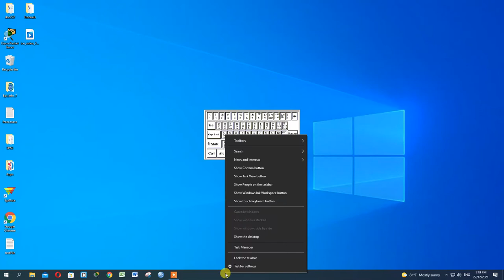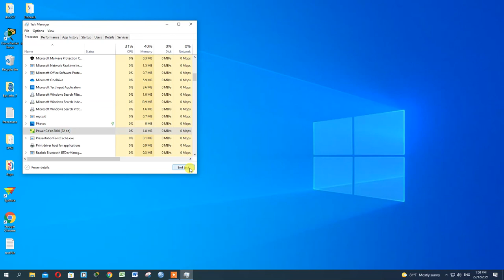Power geez | closing typewriter image on power geez | ይህ ምልክት እንዲህ መዝጋት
closing typewriter image on power geez
***READ ME**

When you subscribe to my channel you can easily get How-to tips, Technology update, App review, Hardware maintenance and general tips on Computer, mobile phone and office machine in Amharic for free.
Mostly

power geez 2010 setup download
power geez amharic typing
power geez 2010
power geez keyboard for pc

Microsoft suite Tutorials (Excel, Power point, Word ……..)
Data Analysis Tutorials (IBM SPSS, Epidata, Epiinfo,)
Web development (HTML, JavaScript, PHP….)
Data management software (SQL)
Office machine (Printer, copy machine and scanner)
ሰላም የቻናሌ ጎብኝዎች እንኳን ወደ NasTech-ናስቴክ ዩቲዩብ ቻናል በደህና መጡ ::
ቻናሌን ሰብስክራይብ ሲያደርጉ በቀላሉ How to tips, Technology update tips, App review, የሃርድዌር ጥገና እና በአጠቃላይ  በኮምፒውተር፣ ሞባይል እና የቢሮ ማሽን የአማርኛ ምክሮች በነጻ።